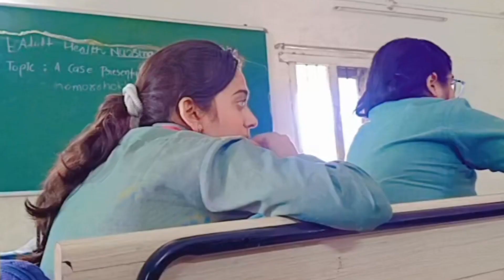Regular Day | Physio Students | BPT